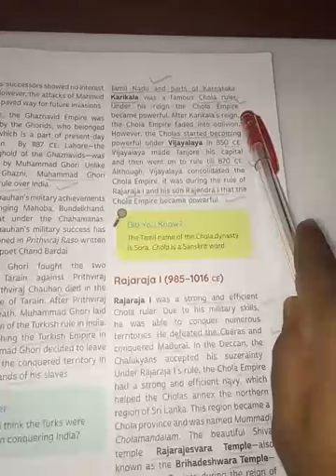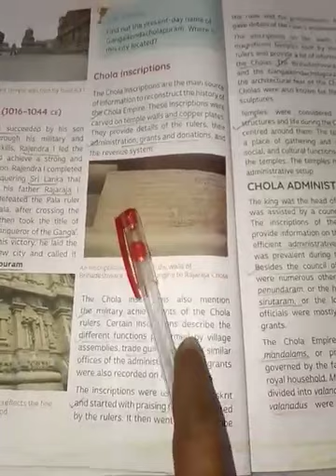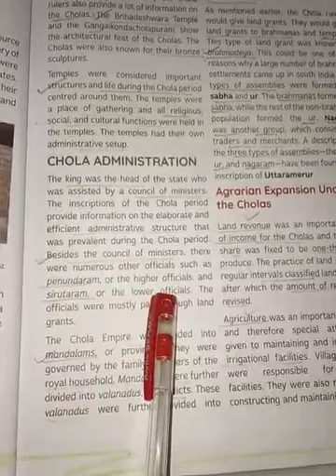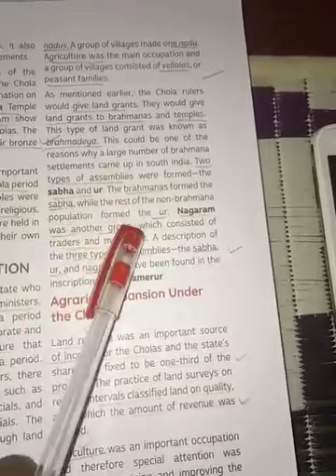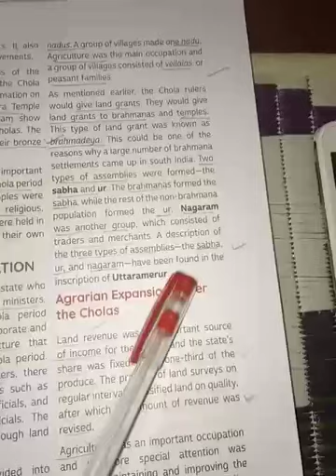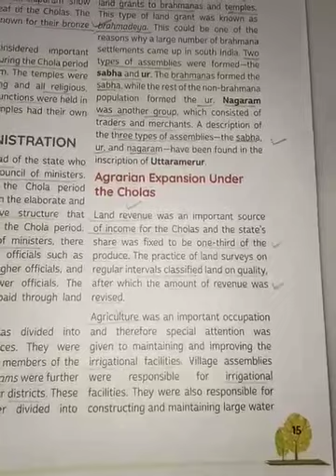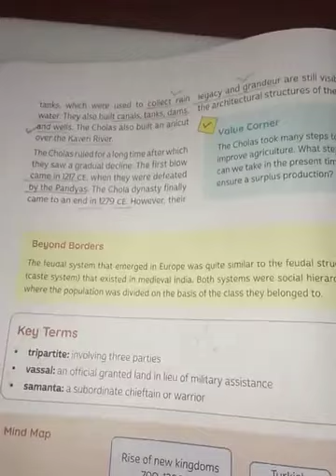Grade 7 CBSE Social :New Kings & Kingdoms Part- 2